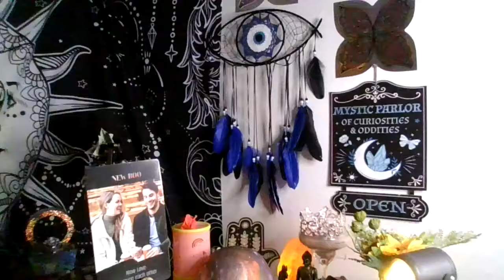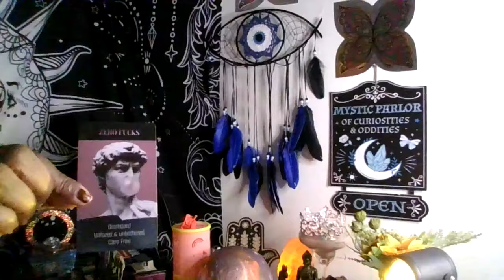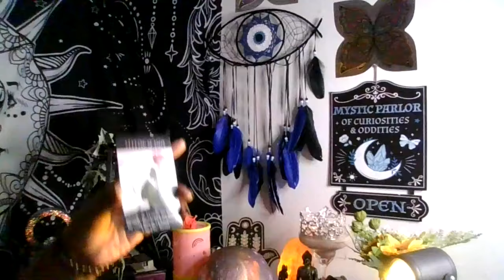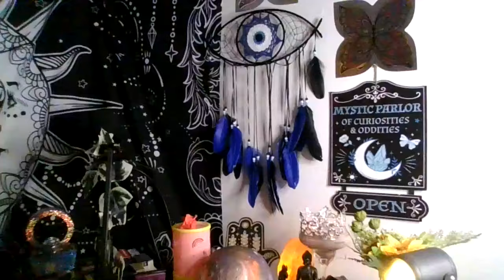Somebody person bout to get caught cheating, somebody telling !!!